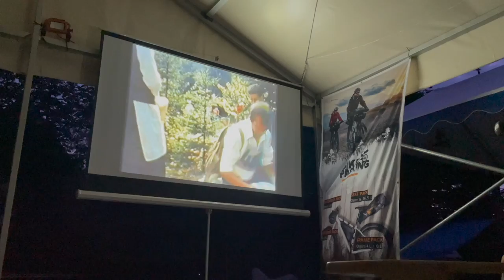MTB Orienteering 5 day races | Czech Republic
5 days are happening every year in the Czech Republic. For many nations it is part of final preparations before the World Championships. For many people it is five days full of fun, riding bike and partying with friends. This year 2022 we take you to Hlubočky where this year's 5 days took place.